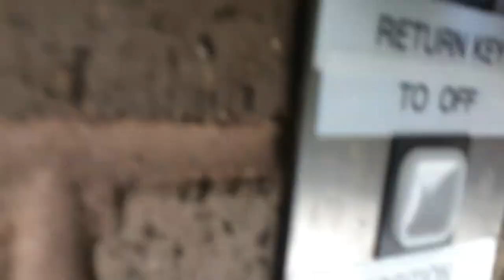Dover Impulse Hydraulic Elevator 2 at an Undisclosed Location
This  is another Dover Elevator at an undisclosed location. The exact location is not revealed to the general public because it is of a personal nature. This elevator is a very simple impulse hydro.